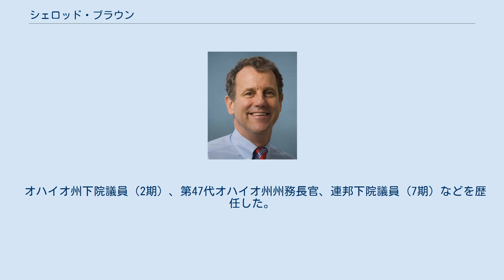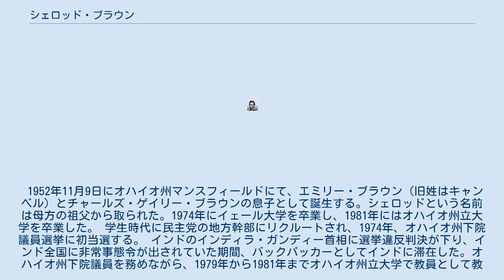シェロッド・ブラウン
シェロッド・キャンベル・ブラウン（英語：Sherrod Campbell Brown、1952年11月9日 - ）は、アメリカ合衆国の政治家。
連邦上院議員（オハイオ州選出）（3期）。
 オハイオ州下院議員（2期）、第47代オハイオ州州務長官、連邦下院議員（7期）などを歴任した。
 1952年11月9日にオハイオ州マンスフィールドにて、エミリー・ブラウン（旧姓はキャンベル) とチャールズ・ゲイリー・ブラウンの息子として誕生する。シェロッドという名前は母方の祖父から取られた。1974年にイェール大学を卒業し、1981年にはオハイオ州立大学を卒業した。 学生時代に民主党の地方幹部にリクルートされ、1974年、オハイオ州下院議員選挙に初当選する。 インドのインディラ・ガンディー首相に選挙違反判決が下り、インド全国に非常事態令が出されていた期間、バックパッカーとしてインドに滞在した。オハイオ州下院議員を務めながら、1979年から1981年までオハイオ州立大学で教員として教鞭を執る。 1983年から1991年までディック・セレステ知事の下でオハイオ州州務長官を務めた後、1994年の連邦下院議員選挙に民主党から立候補して初当選を果たす。以降、2004年の選挙に至るまで7回連続で当選した。 2006年11月7日、連邦上院議員選挙にオハイオ州から立候補し、共和党現職のマイク・デワインを破って当選する。2012年の選挙でも共和党新人のジョシュ・マンデルを破って再選に成功し、2016年大統領選挙ではヒラリー・クリントンから副大統領候補に指名される可能性を取り沙汰された。2018年の連邦上院議員選挙で共和党新人の連邦下院議員ジム・レネイシーを破って3選を果たし、一時は2020年大統領選挙に向けた民主党予備選挙への立候補も有力視された。